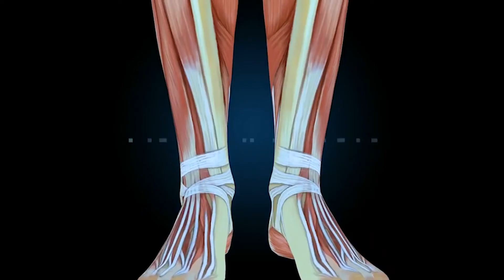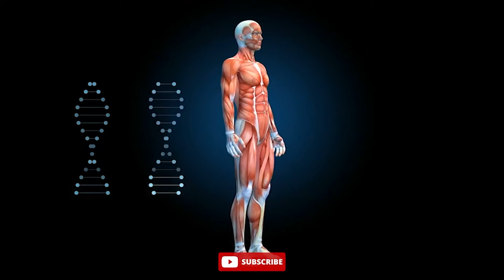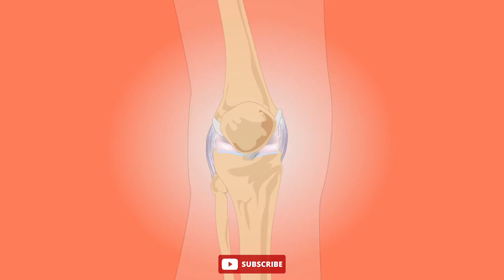मसल्स के दर्द को दूर करेंगे ये 5 मसाज ऑयल | best oil for muscle pain | muscle soreness massage